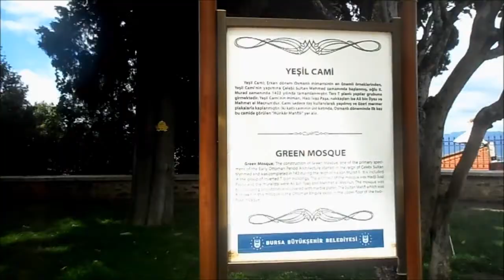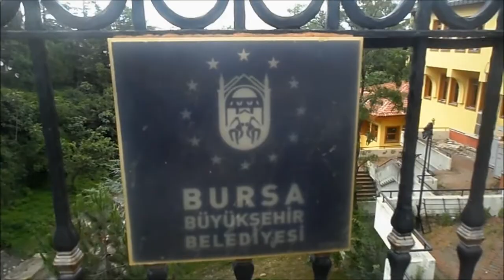Cidade de Bursa (Turquia) No berço do Império Otomano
A cidade de Bursa na Turquia localiza-se na região de Marmara. Bursa foi a primeira grande capital do início do Império Otomano após sua captura dos bizantinos em 1326.

Bursa está incluída na lista de património Mundial da UNESCO.
The city of Bursa in Turkey is located in the region of Marmara. Bursa was the first major capital of the early Ottoman Empire after its capture from the Byzantines in 1326.

Bursa is included in the UNESCO World Heritage List.
La ciudad de Bursa en Turquía está ubicada en la región de Mármara. Bursa fue la primera capital importante del primer Imperio Otomano después de su captura de los bizantinos en 1326.

Bursa está incluida en la Lista del Patrimonio Mundial de la UNESCO.